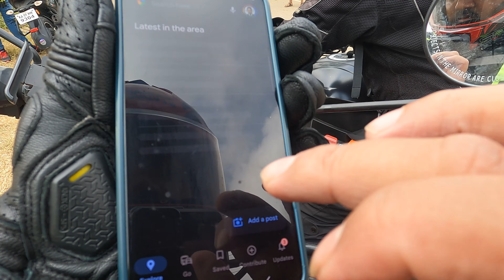BBB Ride to Ladakh , Just 50kms from Bangalore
In this video we will explore Dodda Ayur or Chota ladakh, Kolar and try out awesome Mulbagal Dhosa.

Music Credit